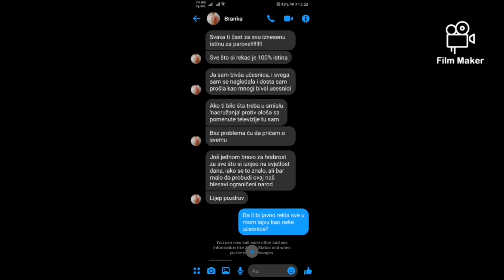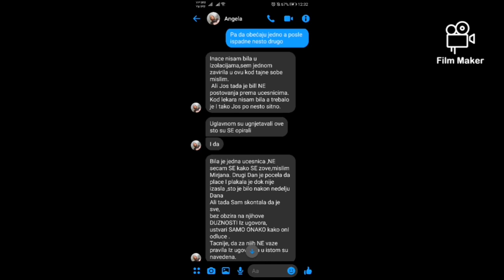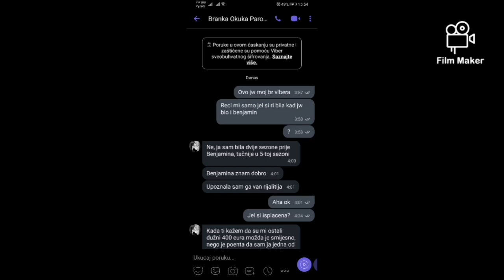DOKAZI DA I U PETOJ SEZONI NISU ISPLACENI UCESNICI I JOS NEKE POTVRDE UCESNICA!!!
HAPPY BEZ STIDA I SRAMA. SATANSKA TV